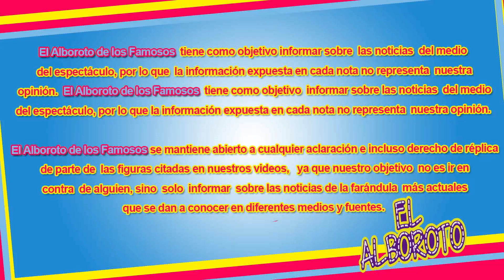Famosa actriz por la puerta grande llega a Televisa